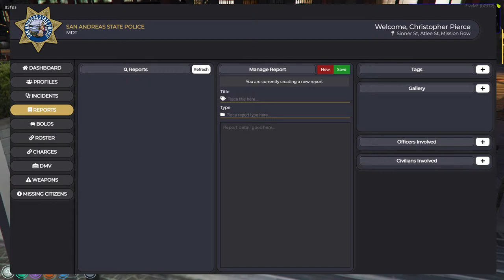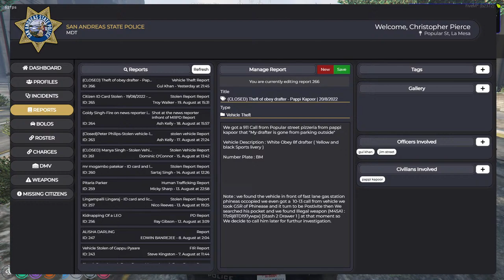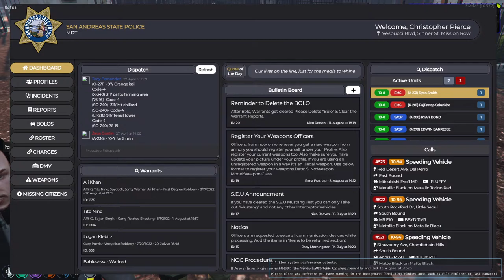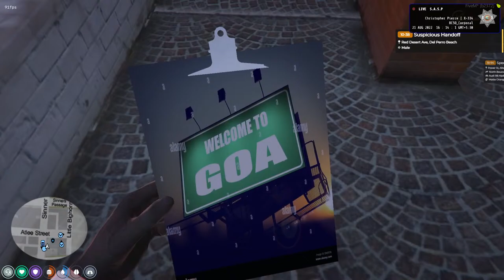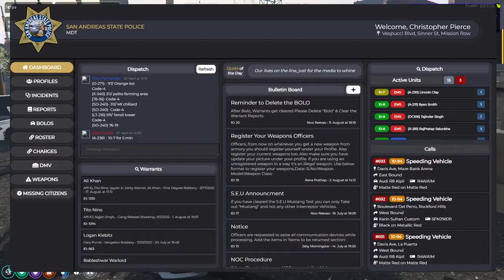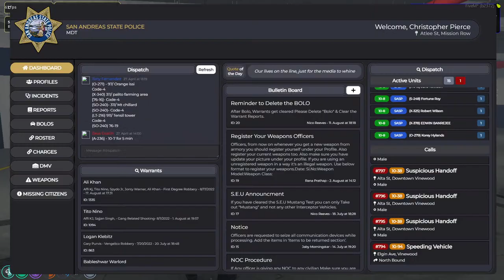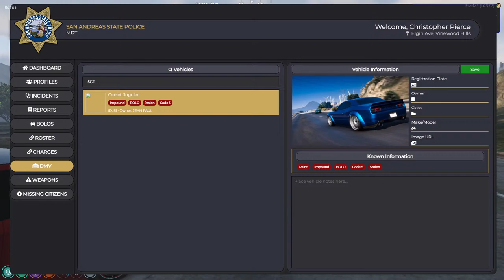X-334 10-41 | VLTRP